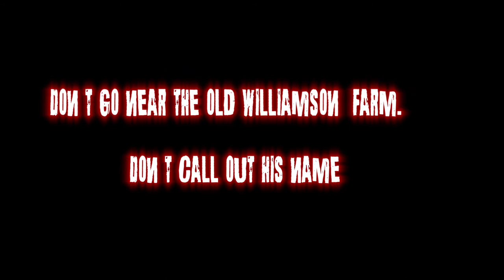Hillsborough Road The Movie Official Teaser Trailer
The Hillsborough Road The Movie Official Teaser Trailer.

Follow Hillsborough Road The Movie -